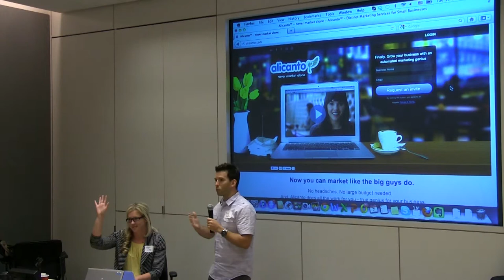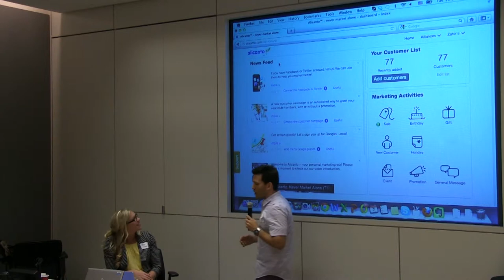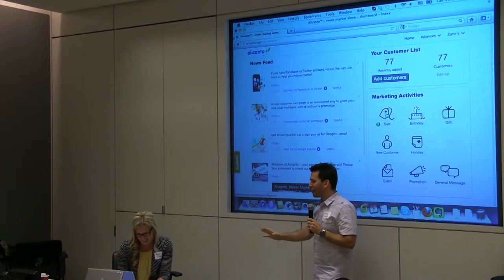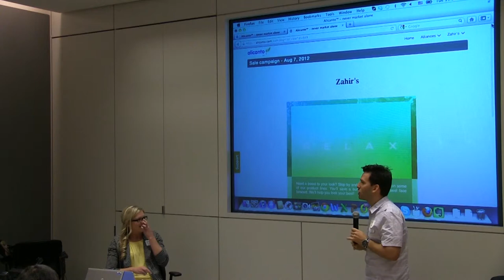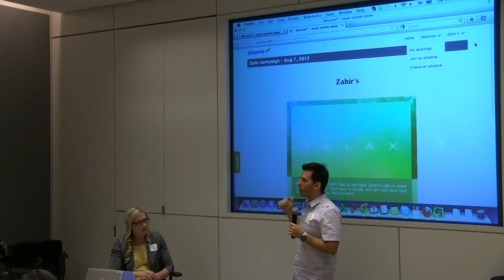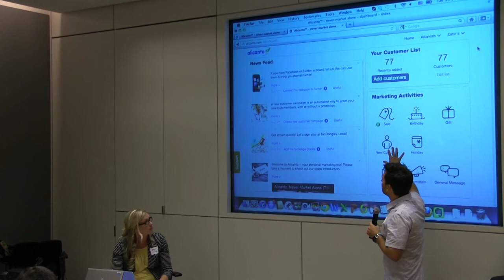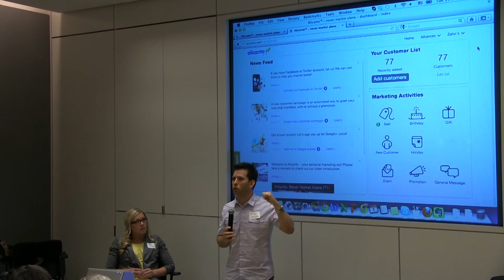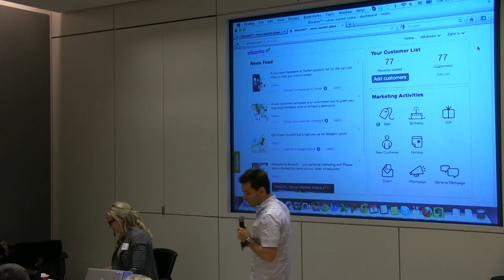Alicanto - Startup Demo - SVNewTech Meetup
Alicanto -- An awesome marketing service designed for small businesses.

The Silicon Valley New Technology Meetup is a community of 6,000 people in the San Francisco Bay Area who share interests in startups, technology, and innovation. We get together in Palo Alto on the first Tuesday of each month to showcase four new companies and network. SVNewTech is free and open to all who are interested -- you can join our next event on Meetup.com.

Video Work by
Tech Springboard
- Promoting Tech & Talent -